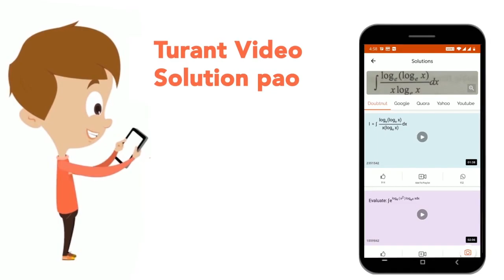A container of certain quantity is full of milk 8 litres of milk is drawnoff and replaced by wat...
A container of certain quantity is full of milk 8 litres of milk is drawnoff and replaced by water and this process is repeated three times more . Therefore the ratio of water and milk becomes 65 : 16 .Find the capacity of the container ?
Class: 14
Subject: MATHS
Chapter: RATIO & PROPORTION
Board:GOVT

👉 Have Any Query? Ask Us.